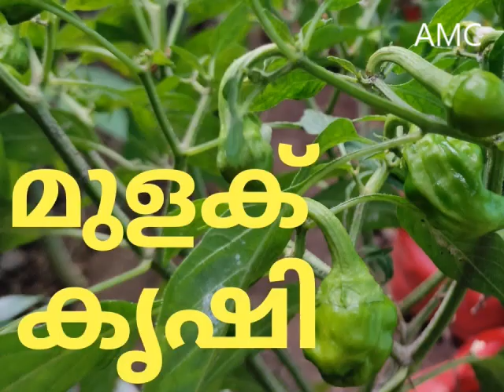മുളക് കൃഷി | AJITHYA KRISHNA | NATURE CLUB | AMC